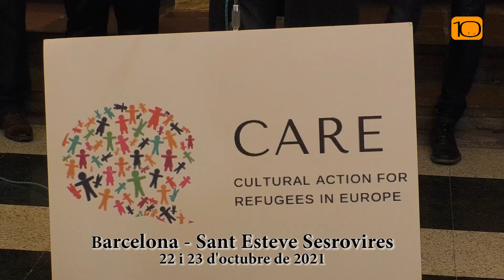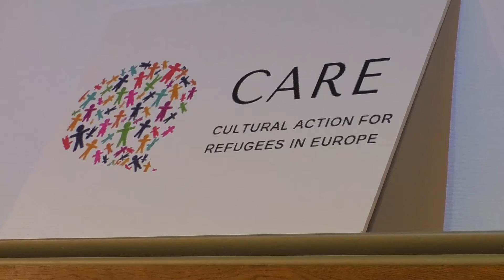Projecte CARE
Els municipis de Barcelona i Sant Esteve Sesrovires van acollir, del 21 al 24 d'octubre de 2021, la darrera sessió de treball del projecte CARE (Cultural Action for Refugees in Europe)